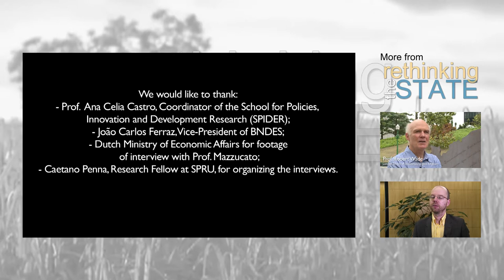Prof. Gary Dymski on State Investment Banks - Rethinking the State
Prof. Gary Dymski (University of Leeds, UK) argues that State Investment Banks are an effective and important alternative to the private banking system in providing patient, long-term committed finance needed to promote economic growth and development.

'Rethinking the State' is a video project coordinated by Prof. Mariana Mazzucato (SPRU/University of Sussex). The project is funded by two research grants by the Ford Foundation and INET. Every Wednesday, for 10 weeks (27/3/13 - 22/5/13), we will be airing interviews with international economists who have a critical understanding of the relationship between the State, finance, innovation, and growth. And on how to get out of the austerity trap. This interview has been recorded in Rio de Janeiro (Brazil) during a workshop on innovation and development policy at the Brazilian State Development Bank (BNDES).